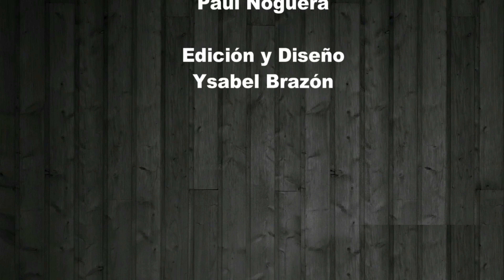CG Ping Pong #26: Siete Bonchones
7 Bonchones, conformada por Julio Flores, Daniel Rondón, Humberto Caldera, David Ballestero y Edy Pinto se encuentran promocionando “Darte Todo”, tercer sencillo musical escrito por Luis Medina y producido por Daniel y Yein.

Tuvimos la oportunidad de compartir en CG Latin Magazine con el intérprete del tema, Julio Siete quien respondió nuestras preguntas Cg Ping Pong de la semana, este año trae cosas buenas para esta talentosa banda venezolana, quienes están realizando su gira de medios por todo el país, ofreciendo ritmos pegajosos que estoy segura pondrán a bailar a muchos.